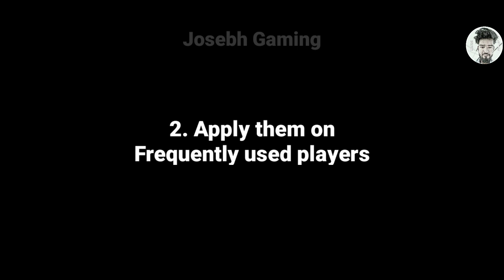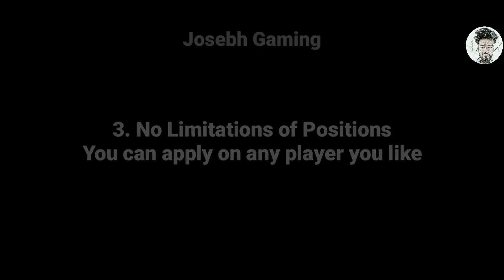3 Tips to Use Position Booster & Skill Token Perfectly in PES 2021 Mobile